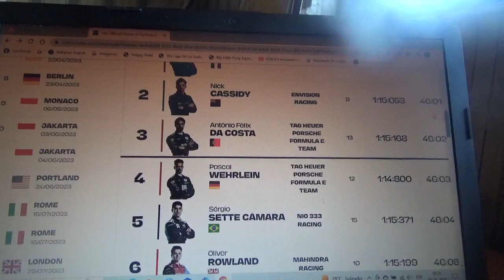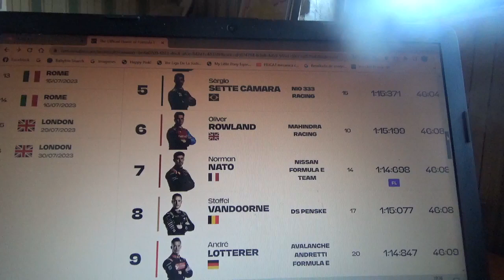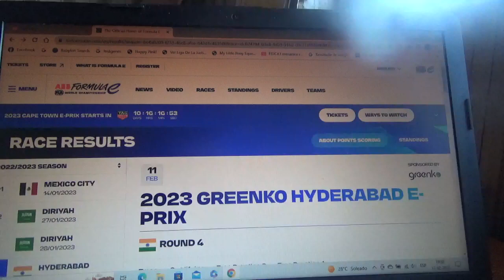Resumen eprix de Hyderabad 2022/23 de Fórmula E